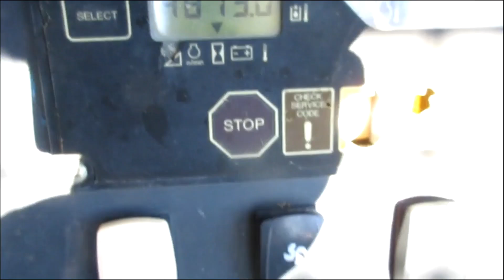2005 DEERE 450J LGP For Sale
Up for sale is a clean One owner Ex Pipe Layer 2005 John Deere 450J LGP With 4000S Deere Winch!!
Very Clean, Tight, and Light use machine!
Dozer is showing only 4873 hours well maintained hours,
Don't let the hours steer you away light use machine! More less then 2000 actual tracking hours! Not pushed much dirt or heavy work,   This is tighter and operates better then dozers we have had with low hours!
The Low use 4000S series JD winch is power in and free spool out Very nice shape over all
Undercarriage is around 85%  Very good shape over all
Original blade face is clean with little signs of use, Blade is 10.4 wide
Recently serviced and ready for the job sight!
It has the 74 hp 4045T Deere turbo Power plant that starts and runs Very well with little to no blowby!
Comes in weighing around 17000 lbs
Has  aux hyd to run a ripper or so on
This dozer is ready to hit the job sight and look good doing it!
We can parice out fairleads or a log arch if needed
Call or email with any questions!!
This is a must see machine!
These clean low use dozers move quick so don't miss your chance on this one!!
Feel free to come check it out!